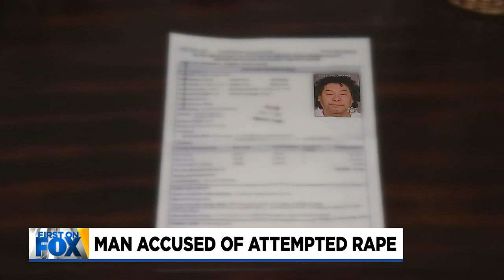Court documents: Salon owner chases off attempted rape suspect in NE Portland with pepper spray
A man is facing several charges for an attempted rape in northeast Portland in March.